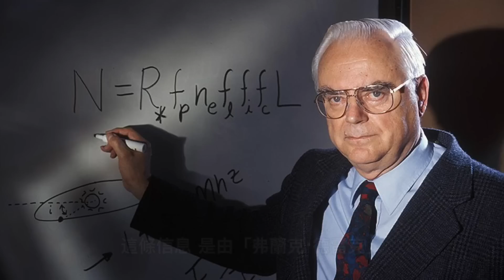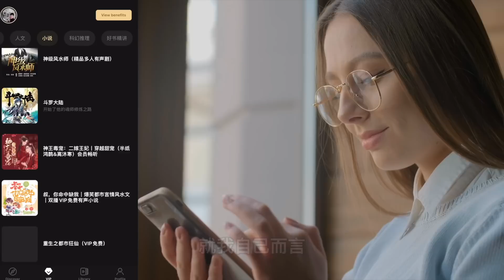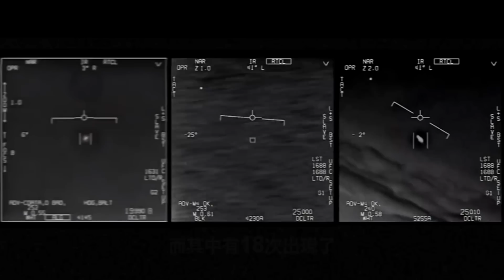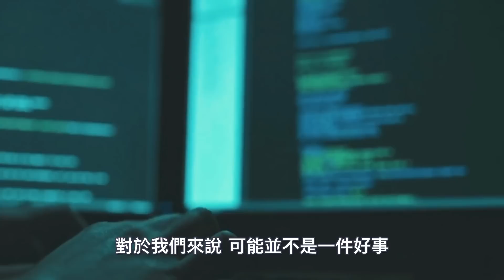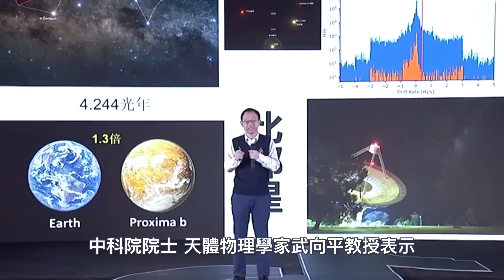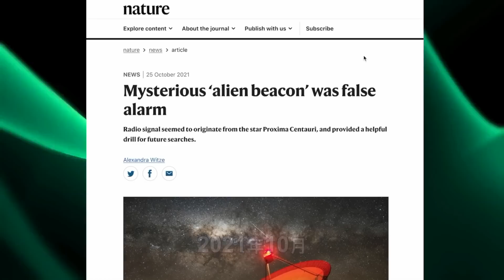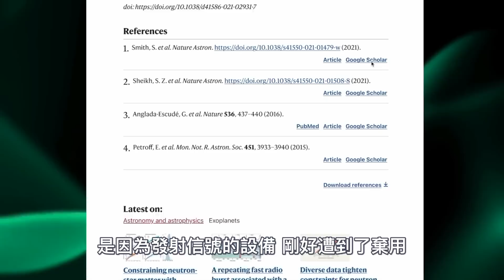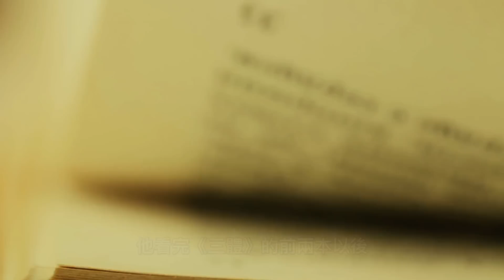近年來UFO活動出現不正常現象，各國政府高官暗示地球上或已存在外星文明，NASA發出預警：小心這29個地方，尤其是它！【你可敢信 & Nic Believe】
利用碎片時間和K哥一起來Himalaya收聽《三體》等衆多科幻懸疑小說吧~
限量領取Himalaya 30天免費試聽方式：
1. 點擊鏈接直接兌換：
（點擊上方我的專屬試用鏈接，就不用輸入兌換碼：「believe」了）